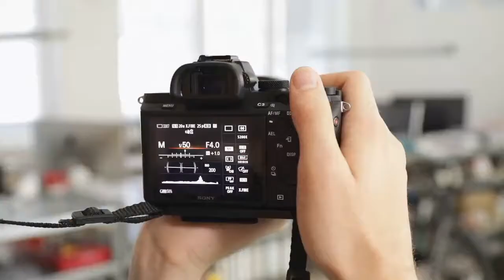SPINN CP.02 | Camera carrying reimagined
SPINN CP02 Camera carrying reimagined by SPINNDESIGN — Kickstarter— Carry your DSLR or Mirrorless more comfortably than ever and instantly accessible in any position
This luxury online drugstore offers beauty and health products of known and valued brands such as: Key Player, Health Spark, DS Laboratories, Newton Everett, Skinception. These products are designed for a broad audience – both men and women who want to look great and live healthy
Create a beautiful online store with ease
With a unique collection of beautiful and responsive templates you can easily design your online store, and automatically make it available for mobile and tablet users
Longer sex by up to 30 minutes What matters is your shared happiness Eliminates erection problems The most effective dual formula Stronger erections, longer sex
Breasts 2 sizes larger Enlarge your breasts naturally
Breasts 2 sizes larger
Enlarge your breasts naturally